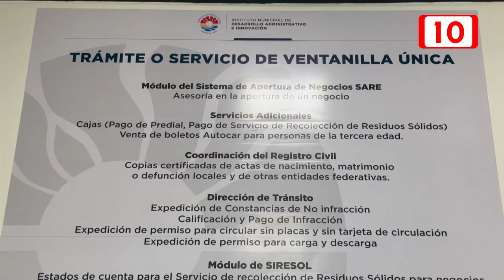IMDAI abre ventanilla única para personas con discapacidad